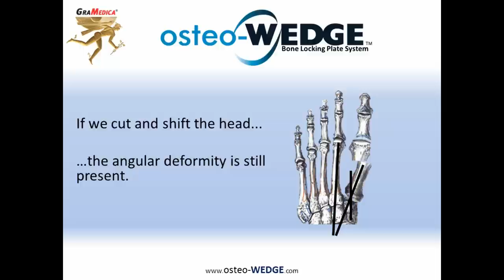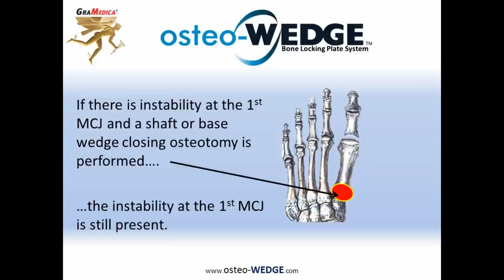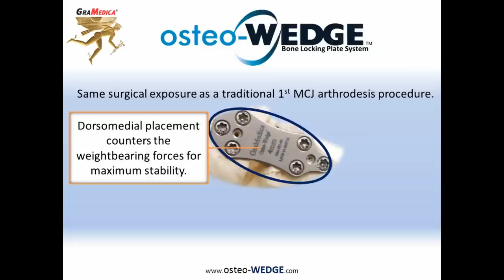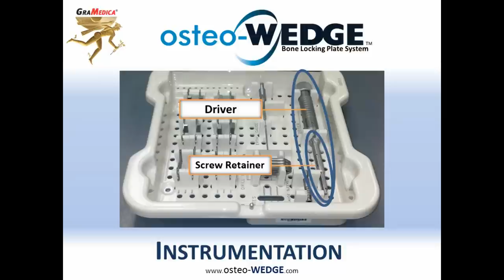Introducing... osteo-WEDGE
An overview of the features and benefits of osteo-WEDGE, the opening wedge bone locking plate system from GraMedica®.